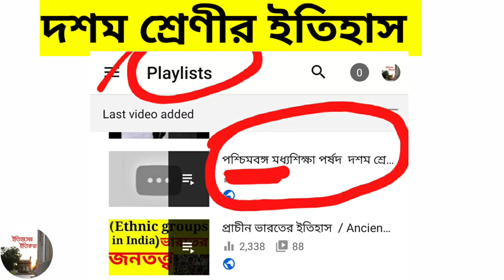খেলার ইতিহাস MADHYAMIK HISTORY ইতিহাসের ধারণা History of Sports | WBBSE class 10 history chapter 1